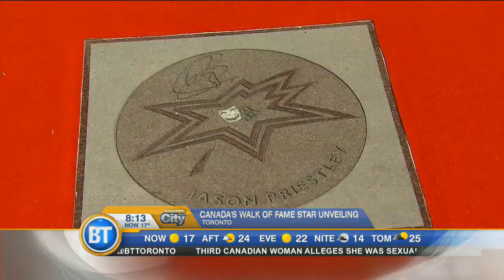New stars added on the Canada Walk of Fame and the people behind "Cars 3"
Canada’s Walk of Fame star unveiling – 2016 inductees Jason Priestley, Corey Hart, Jeanne Beker and Darryl Sittler. “Cars 3” inside story and demo from one of the film’s illustrators!